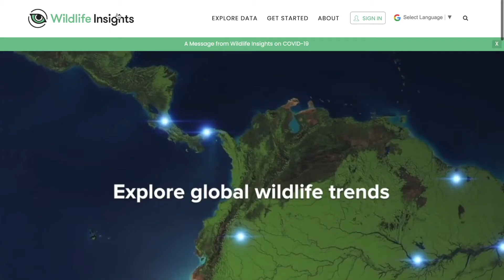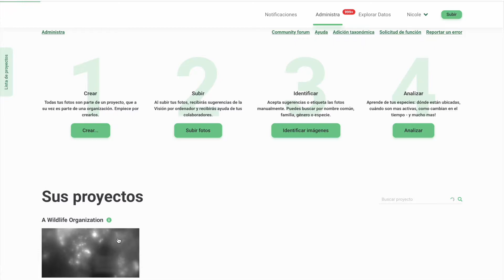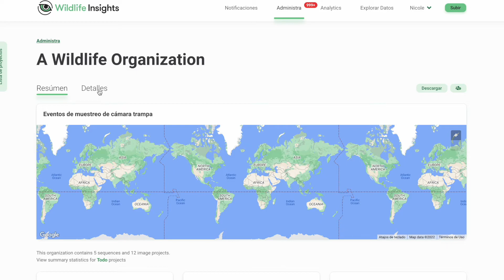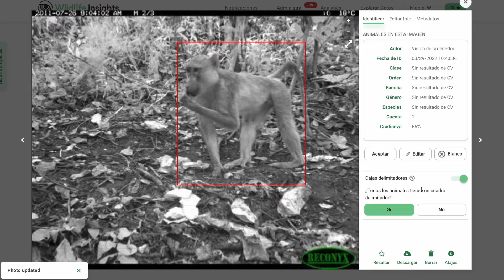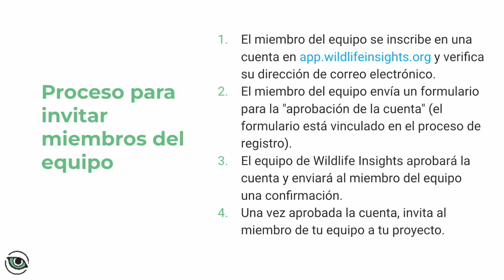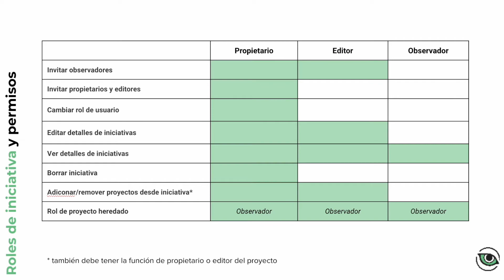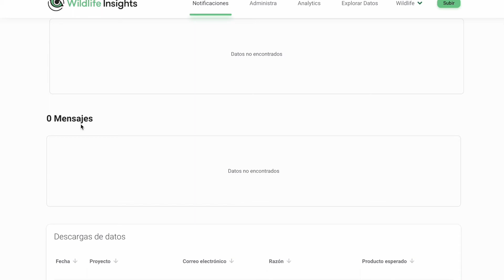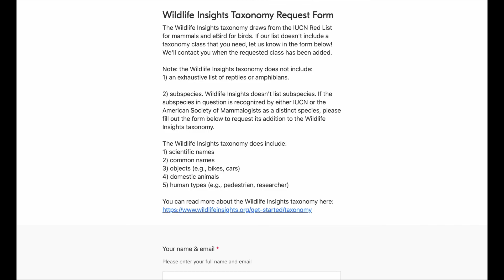Tutorial completo para principiantes de Wildlife Insights